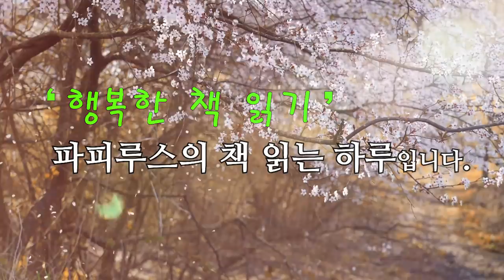한 남자의 가슴 설레이는 구애 대작전! 그의 사랑은 보상받을 수 있을까요? "보석반지" 최서해 작품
00:00 책소개 및 인사말
02:34 본문읽기
43:44 감상평 및 맺음말